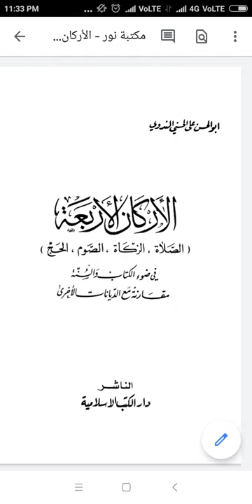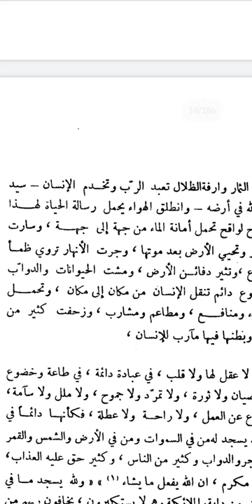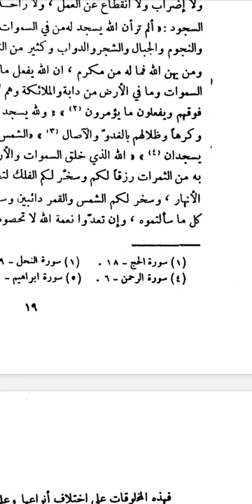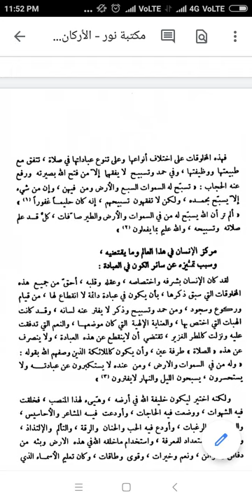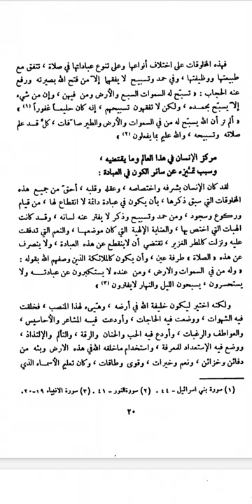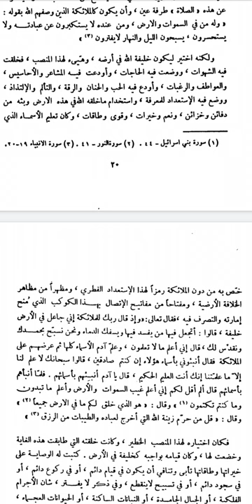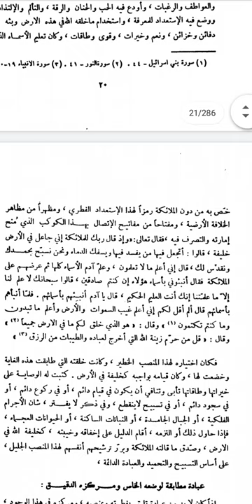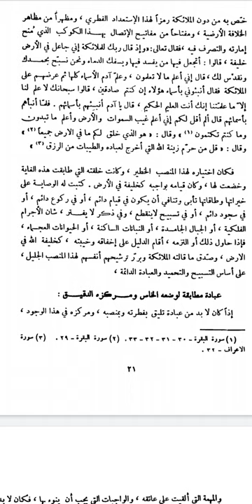04-رقم الصفحة 18-21 الكون في خضوع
الاركان الاربعة -DIQS